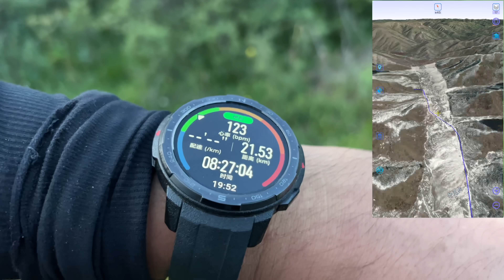重走长征路第二天，我们的马儿路边吃草，被索要200块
2016年4月1日出发，计划环中国旅行10年。

微信公众号：环华十年